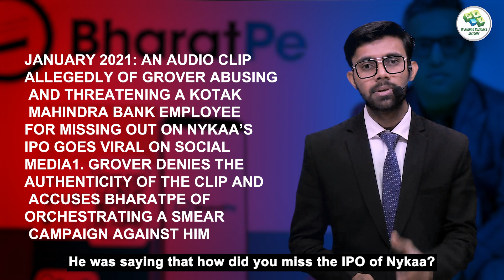Ashneer Grover होंगे गिरफ्तार | Ashneer Grover Arrested in Rs 81 crore fraud Case | BharatPe Fraud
In this video, we will discuss on Ashneer Grover Arrested in Rs 81 crore fraud Case with Bharatpe. The complaint, filed by BharatPe, alleged Grover and his family misused the company’s fund through forged documents.

Topics Covered
Ashneer Grover होंगे  ग्रिफ्तार,
Ashneer Grover Arrested in Rs 81 crore fraud Case,
BharatPe Fraud,
Bharatpe,
Bharatpe business model,
Bharatpe case study,
Bharatpe business case study,
Bharatpe marketing strategy,
Bharatpe business strategy,
Ashneer Grover,
Ashneer Grover bharatpe,
Ashneer Grover controversy,
Ashneer Grover shark tank,
Ashneer Grover,BharatPe,
ashneer grover controversy,
ashneer grover angry,
ashneer grover bharatpe,
ashneer grover podcast,

⬤ LIC को क्यों है Adani पर भरोसा | UP में EV खरीदने पर सरकार देगी बड़ी राहत